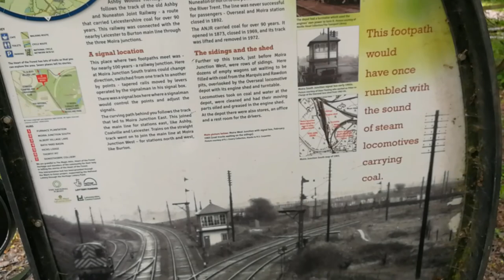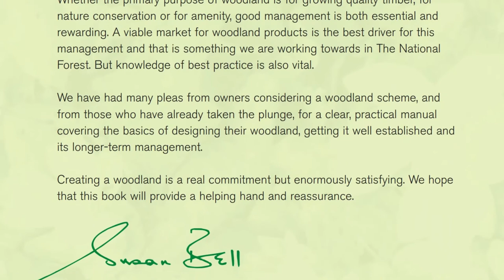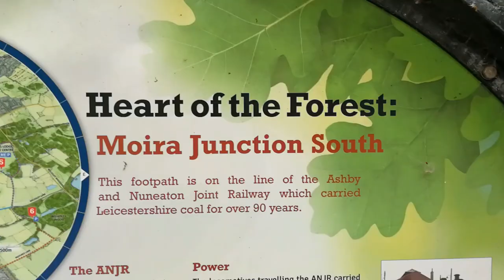The biggest NEW forest in England in 1000 years!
A Symbol of Hope: 25 years ago, the Midlands landscape was a very different scene - scarred and blackened by coal, clay, and lead mining, and the industry that goes along with such things. With 9 million trees planted since, The National Forest zone now spans an impressive 200 square miles!

It was the first forest to be created at such a scale in England for over 1000 years, and has been successful largely due to a complex layering of strategy, hard work, and the involvement of local people.

Footage and images by Sarah Clack and on licence by Shutterstock. Historic images courtesy of Wikipedia commons.